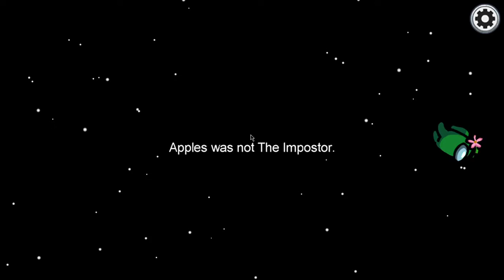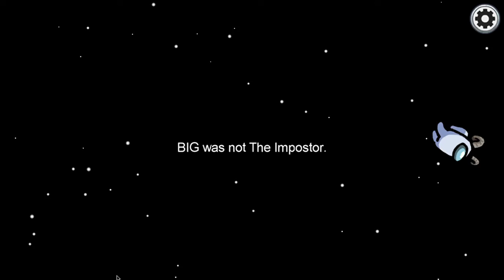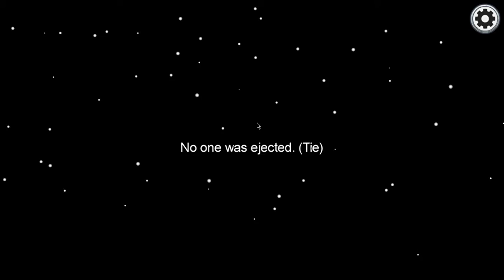Among us (No imposter ;( lol among us is getting weird XD)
Among us being Played